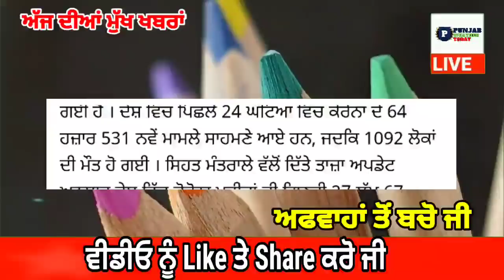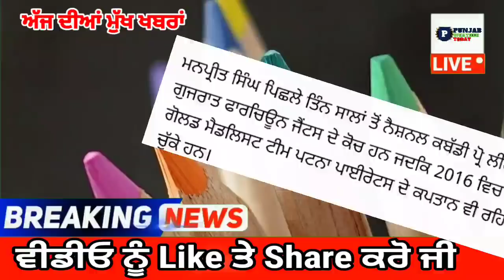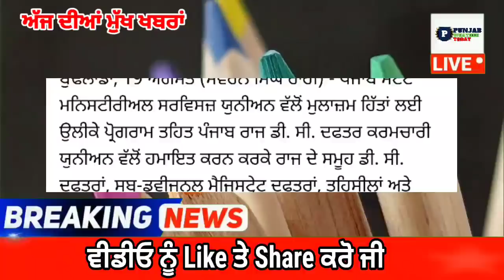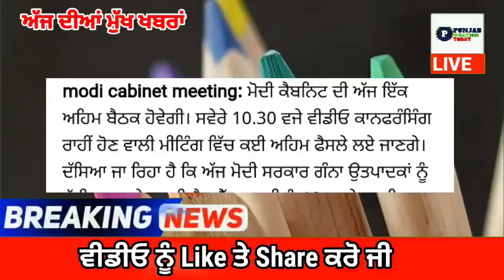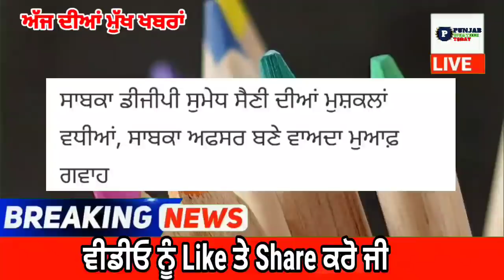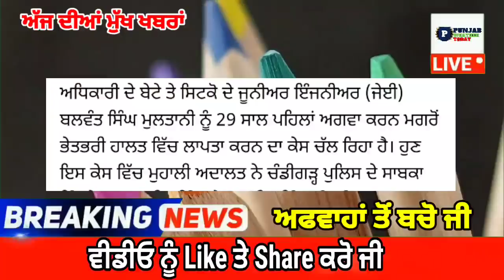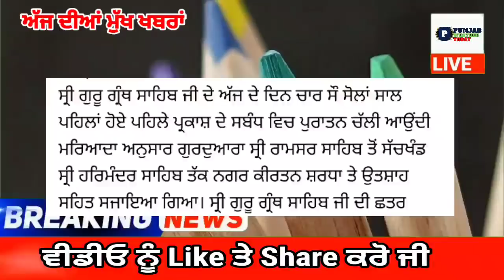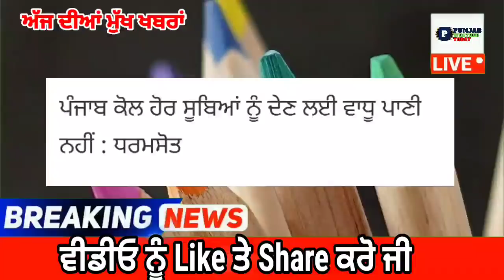punjabi news today live - Punjab Weather Today - Punjab News